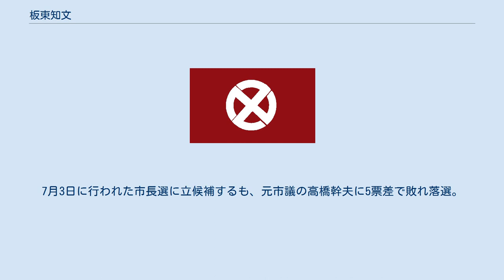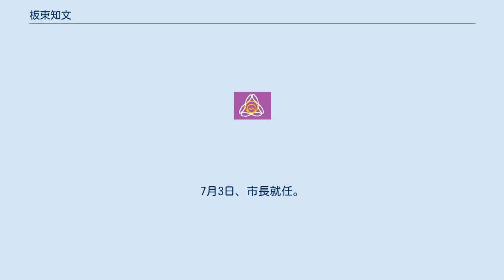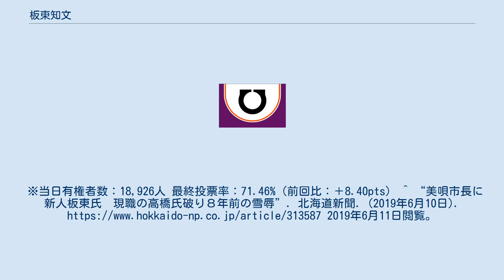板東知文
板東 知文（ばんどう ともふみ、1952年12月1日 - ）は、日本の政治家。
北海道美唄市長（1期）。
 北海道美唄市茶志内町本町に生まれる。
美唄市立美唄小学校、美唄市立美唄中学校、北海道美唄東高等学校（現・北海道美唄尚栄高等学校）、明治大学政治経済学部政治学科卒業。
 1977年（昭和52年）美唄市役所に入庁。
2001年（平成13年）保健福祉部長、2004年（平成16年）総務部長、2008年（平成20年）美唄市教育委員会教育長、2010年（平成22年）美唄市副市長に就任。
 2011年（平成23年）6月6日、美唄市長の桜井道夫が健康上の理由により辞職。
7月3日に行われた市長選に立候補するも、元市議の高橋幹夫に5票差で敗れ落選。
 ※当日有権者数：21,914人 最終投票率：63.06%（前回比：＋12.48pts） 2019年（平成31年）4月、市立美唄病院建て替え計画などを巡る高橋幹夫の市政運営を批判し、任期満了に伴う市長選への出馬の意向を表明。
同年6月9日に行われた市長選に立候補。
自民党・公明党の推薦を受けた現職の高橋を破り、初当選を果たした。
7月3日、市長就任。
※当日有権者数：18,926人 最終投票率：71.46%（前回比：＋8.40pts） ^ “美唄市長に新人板東氏　現職の高橋氏破り８年前の雪辱”. 北海道新聞. (2019年6月10日). 2019年6月11日閲覧。